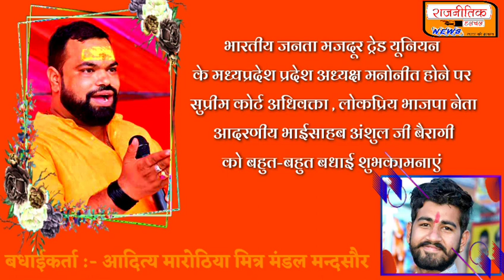शुभकामना संदेश, भारतीय जनता मजदूर ट्रेड यूनियन प्रदेशाध्यक्ष बने अंशुल बैरागी मन्दसौर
भारतीय_जनता_मजदूर_ट्रैड_युनियन के मप्र प्रदेशाध्यक्ष की घोषणा !
मप्र अध्यक्ष हेतु मंदसौर के भाजपा नेता अंशुल_बैरागी मनोनीत

भोपाल |देशभर के मजदुर कामगारों और उद्योगपतियों के बीच सेतु का काम करने में जुटे भारतीय जनता ट्रैड युनियन के राष्ट्रीय अध्यक्ष शांत प्रकाश जाटव ने विभिन्न प्रदेशो के लिये प्रदेशाध्यक्ष नियुक्त किए है।
        विगत सप्ताह बिहार में वीरभद्र चौधरी , दिल्ली में सुखप्रीतसिंह मल्होत्रा , अशोक अर्जुन अगरीया दमन दीव , अर्जुन चौधरी झारखण्ड , रामनिवास खेडी़ हरीयाणा , नितिश पाल उत्तरप्रदेश व खुबसिंह विकल को उत्तराखण्ड प्रदेशाध्यक्ष नियुक्त किया गया था।
      मध्यप्रदेश भारतीय जनता ट्रैड युनियन हेतु मंदसौर जिले के जिला पंचायत सदस्य अंशुल बैरागी को मनोनीत की गई है। अंशुल बैरागी बचपन से आरएसएस से जुडे़ होकर भाजपा नेता तपन भौमिक के सानिध्य में संगठन में सक्रिय है। श्री बैरागी मंदसौर जिले के हिंदुवादी छवि के दबंग नेता माने जाते है वही सुप्रिम कोर्ट अधिवक्ता भी है।